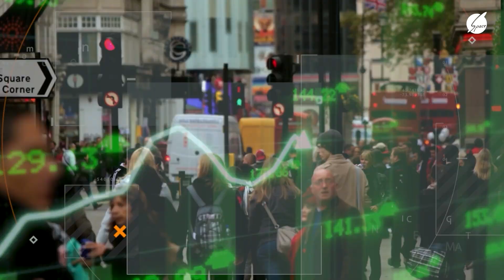XƏBƏRİN STATUSU (11.06.2023)